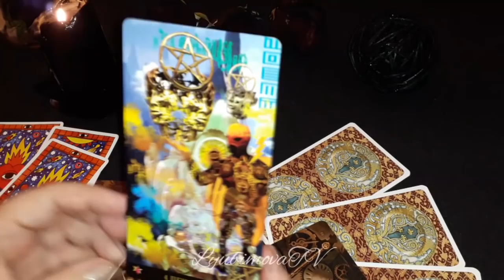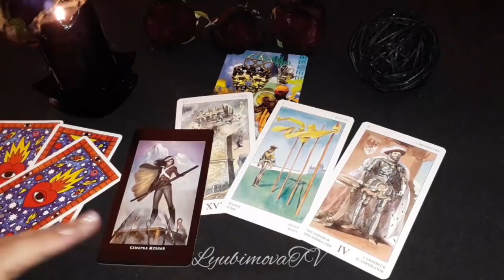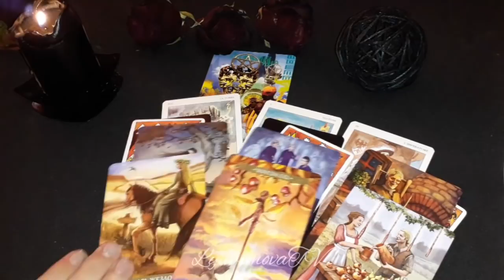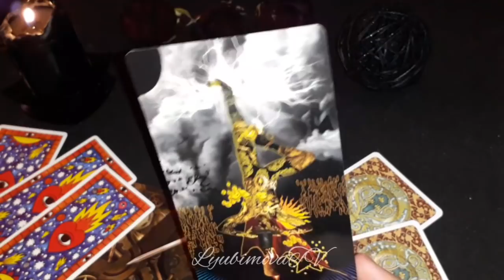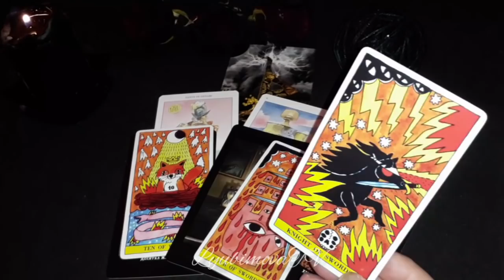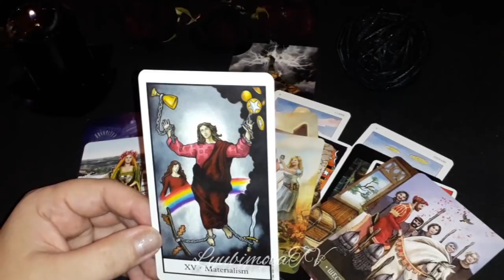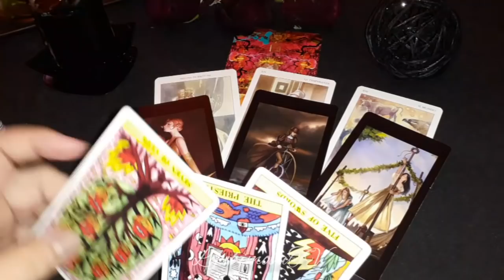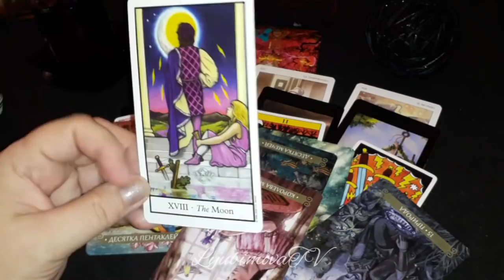ЧЕГО ХОЧЕТ МУЖЧИНА/ЧТО ОН ХОЧЕТ ОТ ОТНОШЕНИЙ СЕЙЧАС/ТАРО ОНЛАЙН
Татьяна Любимова природная Ведьма, веду экстрасенсорные приёмы. Также просматриваю ситуации любой сложности  на Таро и по Фото. Пишите в WhatsApp соблюдая принципы хорошего тона и вежливого общения c 09 утра и не позже 22 ч по Московскому времени.
или на карту Сбербанка